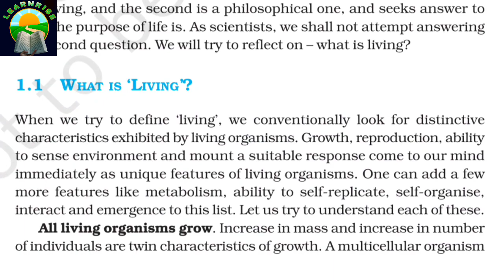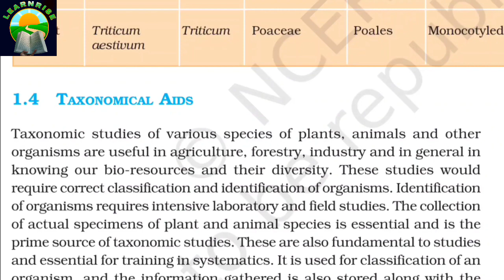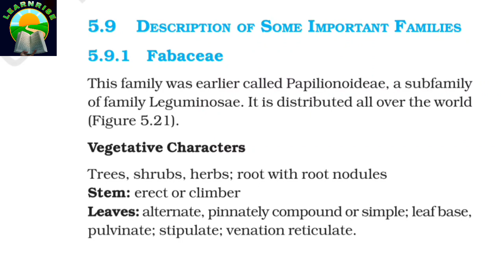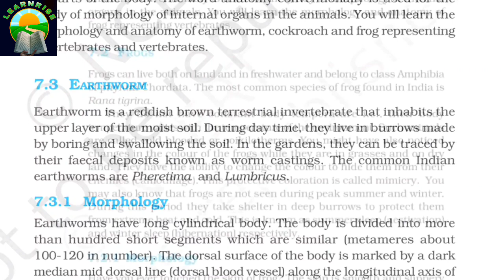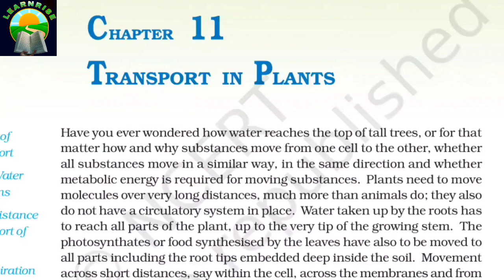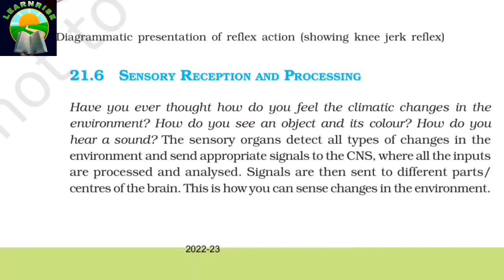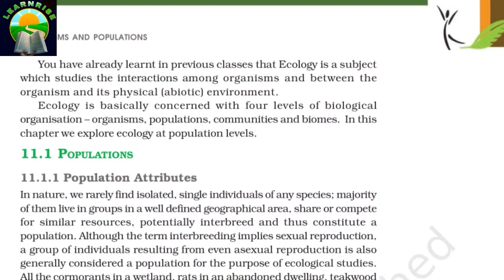2023 deleted syllabus || Biology || NEET syllabus